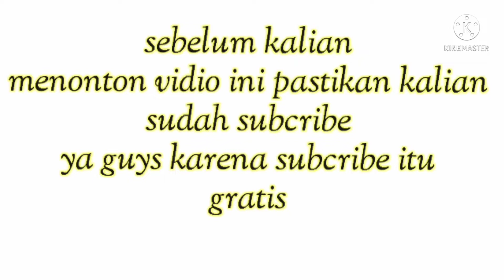mukbang mangga || buah mangga sarang tawon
begini guys keseruan aku kalo mukbang mangga ada curhatnya ada kocak nya juga dijamin ngakak kalian yuk disimak kalo pengen tau